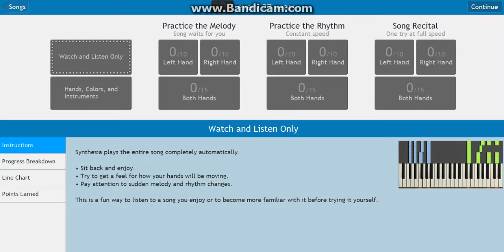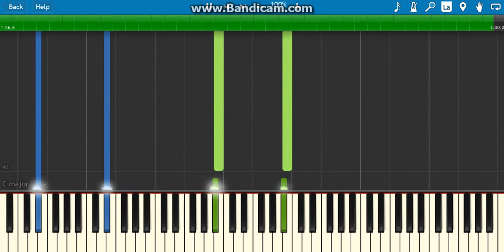how to play it on piano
HAPPY HALLOWEEN

hey guys i hope you like this new new video every 27 years from the new Stephen kings new movie it if you do like my video check out my channel